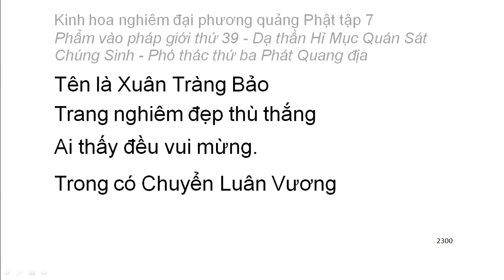Tập 7: Kinh hoa nghiêm: Phẩm vào pháp giới thứ 39 - Thiện Tài tham vấn 53 vị thiện tri thức (145)